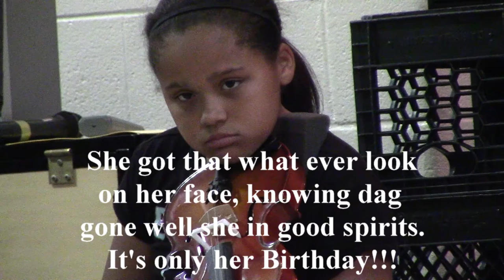Kelsey's Birthday Performance 2016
My daughter's spring concert recap from school...
Happy Birthday Kelsey from Daddy!